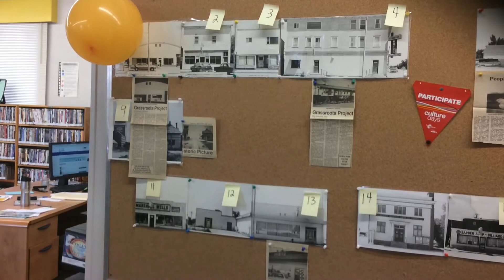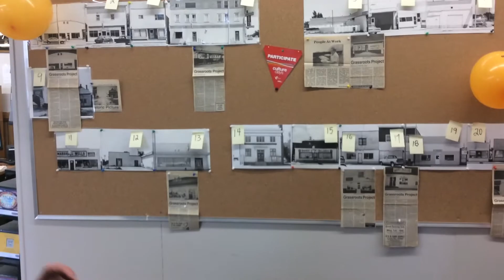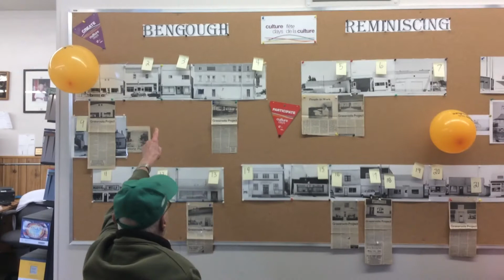Reminiscing Bengough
Culture Days with Dale Leflar and Jerry Coubrough